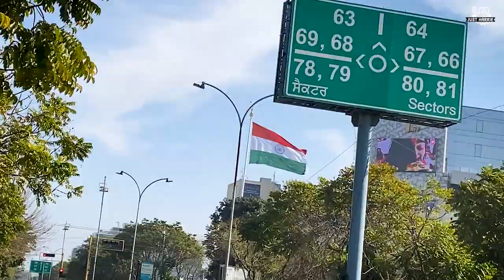Anant Di Admission At Doon School | 08-02-2023 | Just Harrie Vlogs | Latest Vlogs 2023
Hello Good Morning Friends, Sat Shri Akal, Namaste, Adaab sabhi ko.

Hey friends, Just Harrie (Harkirat Singh) this side & thank alot for watching my videos. Please "LIKE" the video if you enjoyed watching or also "COMMENT" if you want to Suggest something or Appreciate.